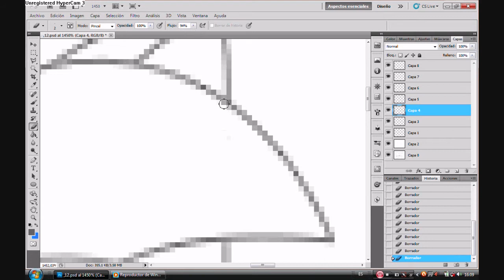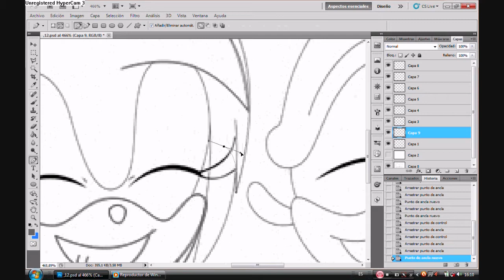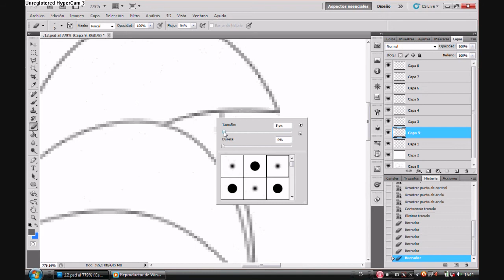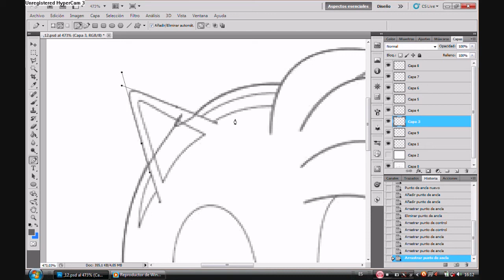Tutorial Lineart in cs5_ Español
tutorial para principiantes de adobe photoshop cs5 ^^